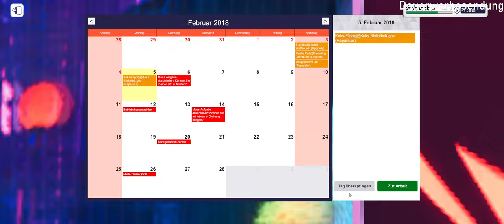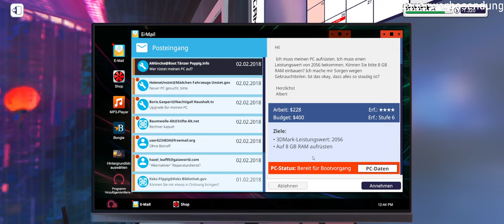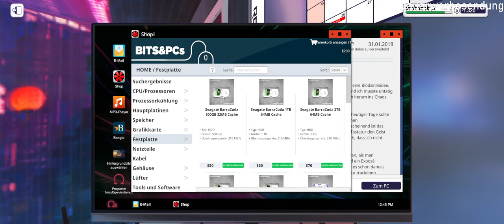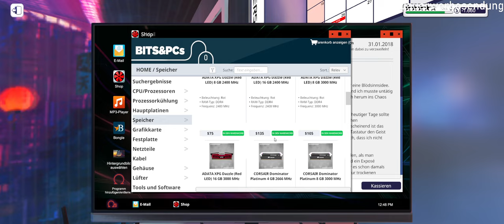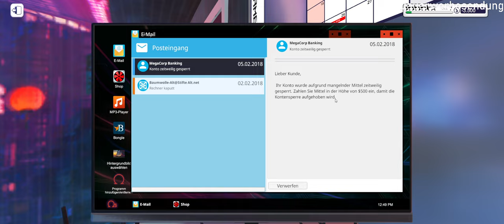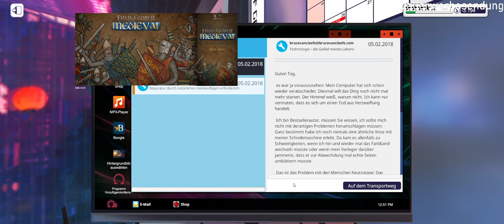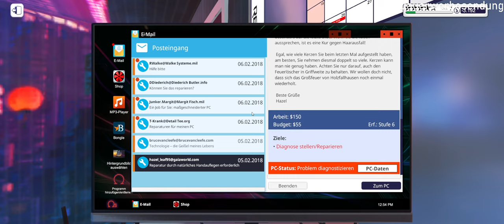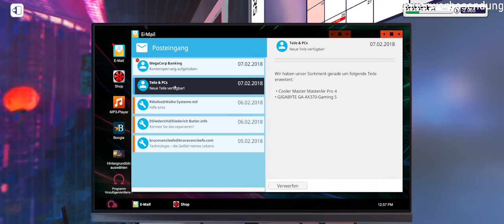PC Building Simulator #012